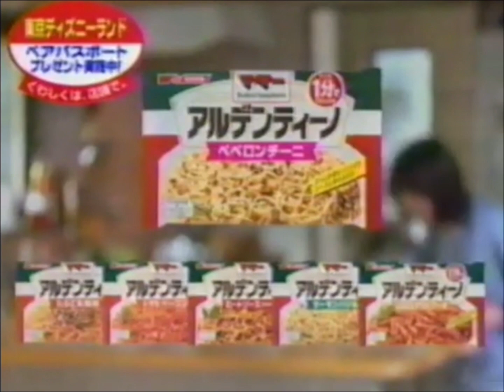日清製粉ママーCM いしだあゆみ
1998年
現・日清製粉ウェルナ
日清製粉グループ